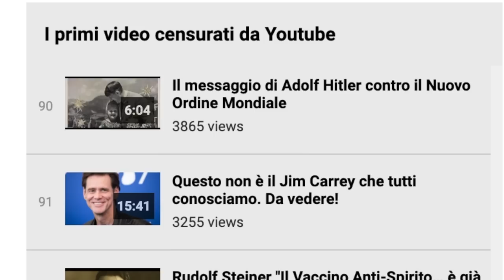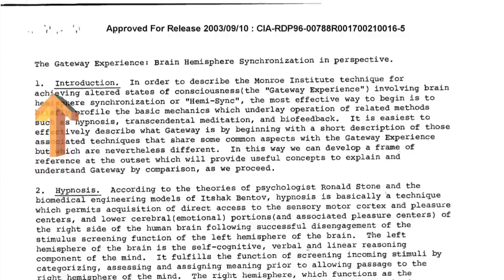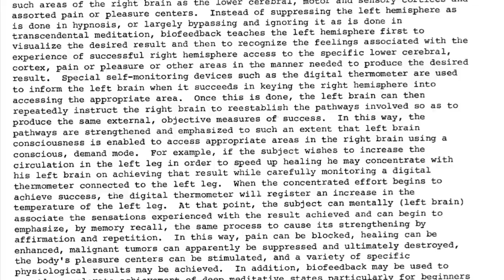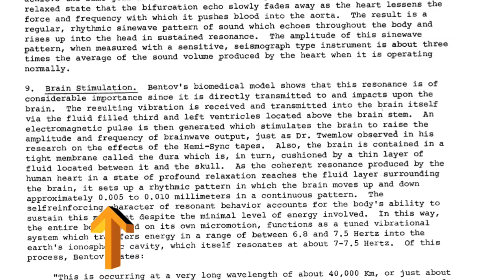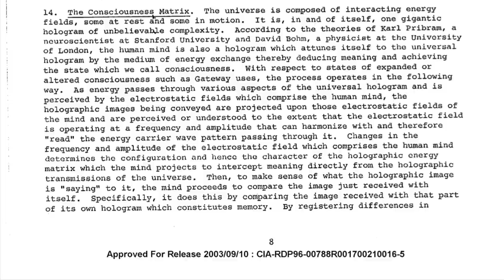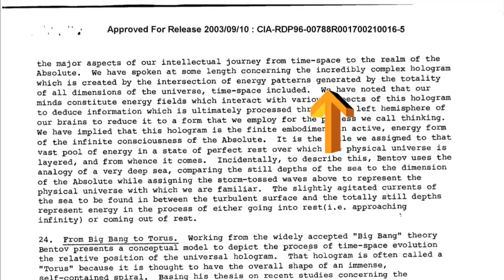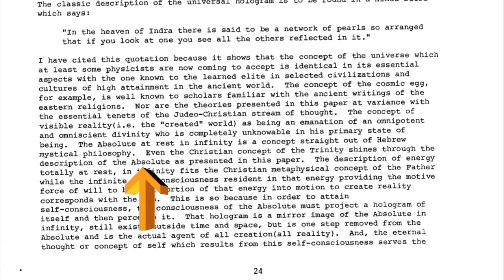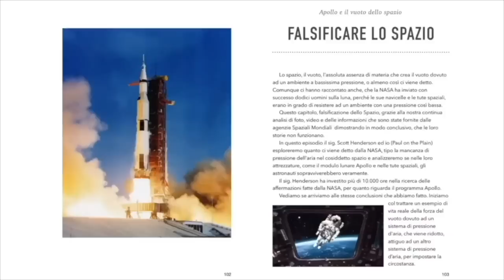The Gateway Experience documento CIA, come uscire dal corpo